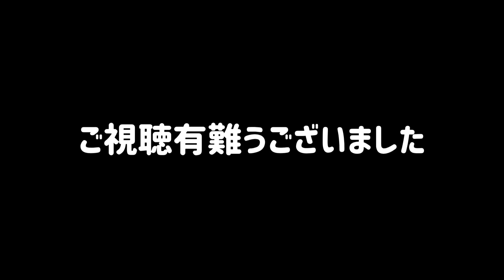【ASMR】トラックサウンド音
トラック野郎にはたまらなく良いサウンド❤️
みなさんにもお届けして見たいなと思いました。
是非イヤホンで試聴して見てください♪